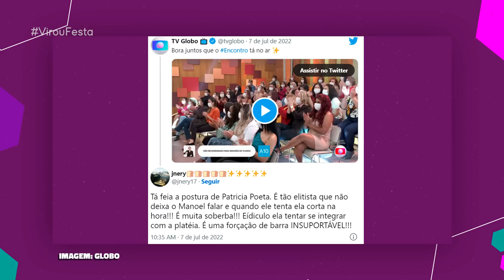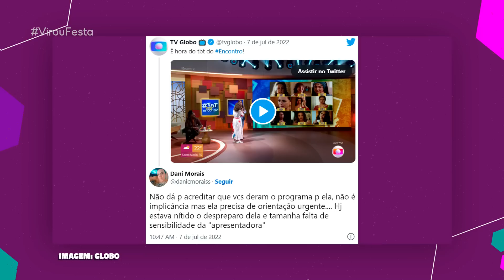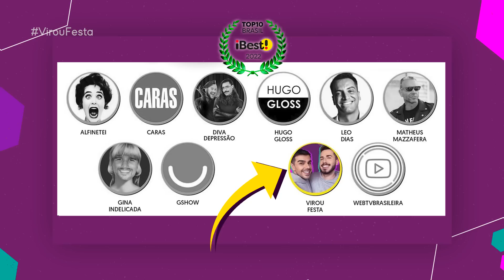GLOBO SOFRE REJEIÇÃO COM PATRICIA POETA NO NOVO ENCONTRO! | Virou Festa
Em nosso vídeo de hoje do Café Com Fofoca vamos falar sobre gafe que a Globo comentou quando anuncia Patrícia Poeta e Manoel Soares como novos apresentadores do Encontro, enquanto ainda tinha gente se perguntando porque Fatima Bernardes saiu do programa. E o quanto isso tem rendido uma chuva de críticas para a Patricia. Quer saber de tudo? Então dá o play aí e vem tomar mais um cafe com fofoca com a gente aqui no Virou Festa.

🏆 VOTE NA GENTE NO PRÊMIO IBEST! clique na nossa foto e depois em CONFIRMAR VOTO, e pronto! ✅ Muito obrigado!

🛍 CONFIRA OS PRODUTOS EXCLUSIVOS DA NOSSA LOJINHA! Acesse

🍍 Sua primeira vez aqui no canal VirouFesta? Oi! Somos o Tiago Fabri e o Alexandre Duarte, e aqui com a gente você vai se atualizar dos babados que estão dominando os sites de fofocas dos famosos, vamos ampliar seu foco sobre as noticias da TV, te deixar por dentro de quem está viralizando e ficando conhecido na web brasileira por se tornar memes engraçados, debochar de quem se faz de diva nas redes sociais, mas que na real tá afundada na depressão, e também matar saudades de momentos épicos da TV nos anos 80, 90 e 2000. Pegue sua xícara de café, aperte os cintos, pois, nós sempre temos um bom abacaxi pra descascar pra você.